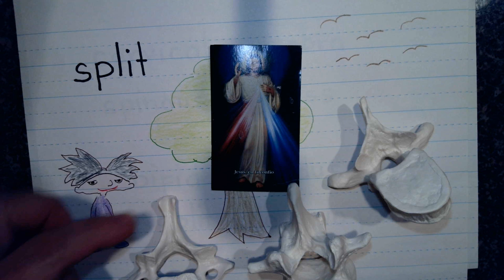PAKPAK NG AGILA Lesson 19